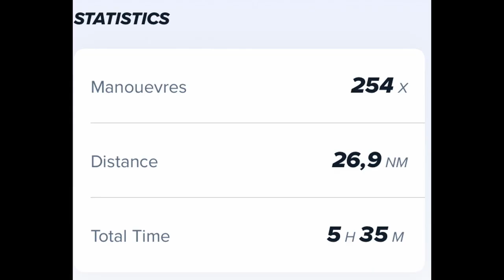Cumhurbaşkanlığı 4. Uluslararası Yat Yarışı 2023 1. Gün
27-29 Ekim 2023 tarihlerinde gerçekleştirilen Cumhurbaşkanlığı 4. Uluslararası Yat Yarışları'nı Sportsboat sınıfında 2. olarak tamamladık.

Yarışların ilk günü, güneyli rüzgarın oluşturduğu orta boyuttaki dalgalarda ve hafif havada iki şamandıra yarışıyla tamamlandı.

Ekip:
Baş Üstü: Rabia Türk Bingöl
Direk Dibi: Onur Alpaslan
Trim 1: E. Gökmen Eriş
Trim 2: Sudem Dilara Akkaya
Anayelken: Odak Bingöl
Dümen: Burak Cora
Runner: Mehmet Ferzent Bucak

İstatistikler:
Max Sürat: 12,2 dm
Mesafe: 26,9 dm
Denizde Kalış Süresi: 5 saat 35 dk
Manevra: 254